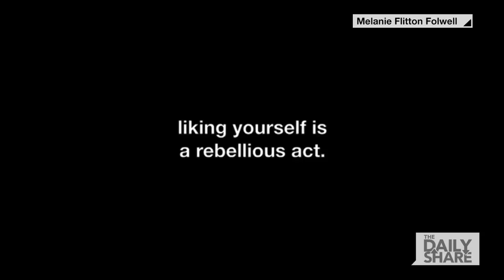She stripped down to nothing but her underwear in the middle of a busy marketplace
women strips down